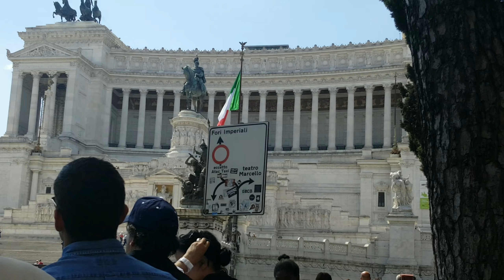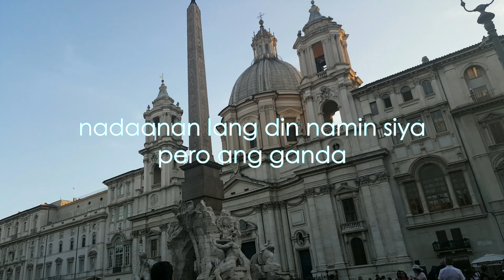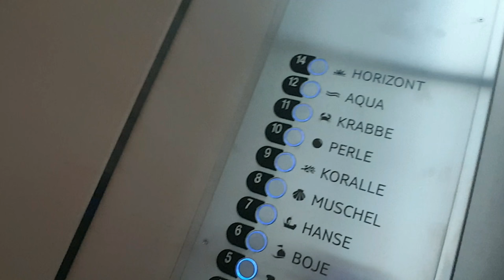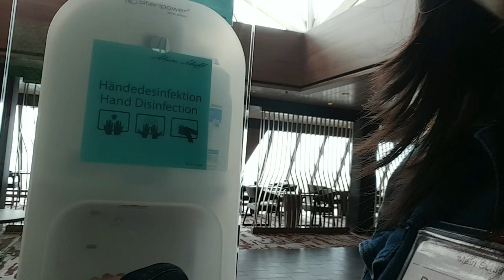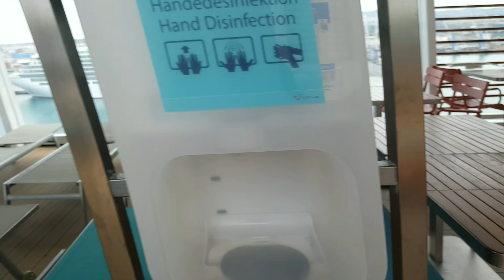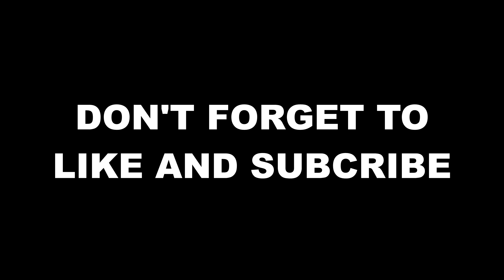Rome Vlog + Cruise Ship Experience!!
The last travel vlog is finally out! It's even more interesting this time because I added my cruise ship vlog.